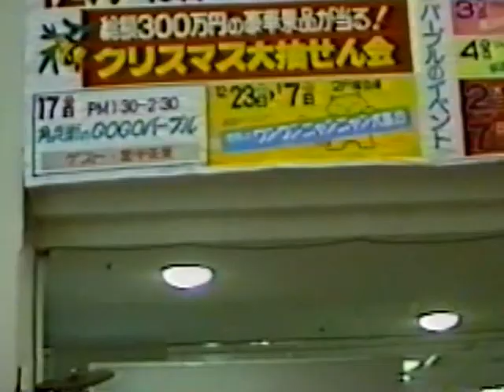'89 The あみだく